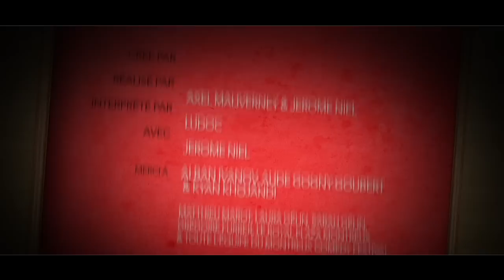La Ferme Jérôme : Groom Service - Episode 4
Groom Service est un format court de 4 épisodes réalisé dans le cadre du Montreux Comedy Festival en décembre 2012. Jérôme y interprète le Groom de l'hôtel du festival. On suit ce personnage au fil des épisodes faire tout pour le confort des clients de l'hôtel, interprétés par les comédiens présent pour le festival. On enchaîne alors des situations absurdes, des dialogues improbables et des quiproquos, le tout avec humour.

Crée par Axel Maliverney & Jérôme Niel
Réalisé par Ludoc
Interprété par Jérôme Niel

Guest Episode 4 : Alban Ivanov, Aude Gogny Goubert et Kyan Khojandi